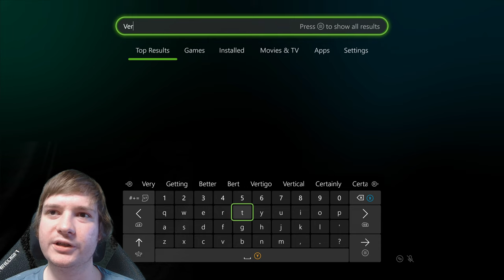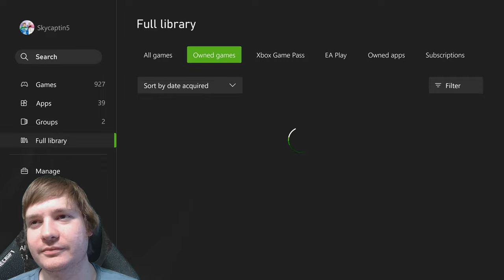My Movie Library in Call of Duty Modern Warfare 3 Xbox Series X Gameplay [Season 3 Battle Pass]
My movies in Call of Duty Modern Warfare 3 Season 3 Xbox Series X Gameplay Livestream multiplayer of this third take on the shooter franchise featuring epic multiplayer action with a variety of maps, evolving online combat & an intense single player campaign.  Face off against others in many unique game modes with this 2023 MW3 release being one that expands upon core concepts in interesting ways.

Call of Duty Modern Warfare 3 Xbox Series X Gameplay Livestream of what drops players into an unprecedented global conflict that features the return of the iconic Operators of Task Force 141. It brings fans state-of-the-art gameplay, with all-new gun handling, advanced AI system, a new Gunsmith and a suite of other gameplay and graphical innovations that elevate the franchise to new heights.

CallofDuty ModernWarfare 3 XboxSeriesX Gameplay Review of what features a globe-trotting single-player campaign, immersive Multiplayer combat and an evolved Special Ops game mode featuring tactical coop gameplay.

Enjoy a gripping single player campaign or compete against others in the most expansive multiplayer offering. Play in brand new game modes that expand the scope of the experience in many ways as you level, prestige and work through battle pass content. The ultimate best Call of Duty Modern Warfare PS5 Review and gameplay.

00:00 Taxes & Hockey Marathon Canada
07:40 Hockey Marathon For The Kids Mitchell!
17:00 Fire Quarry Hordepoint
25:14 Tetanus Hordepoint
35:20 Rio Hardpoint
44:50 Estate Domination
58:38 Shoot House 90+ Kills
1:19:30 Some Q's
1:29:20 My Movie Library
3:39:29 Rundown
3:55:55 Hordepoint